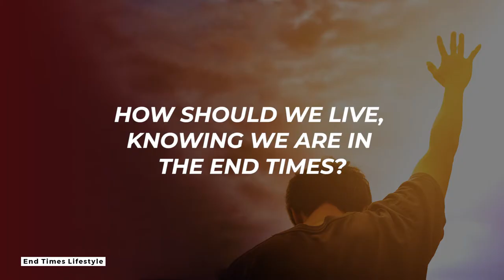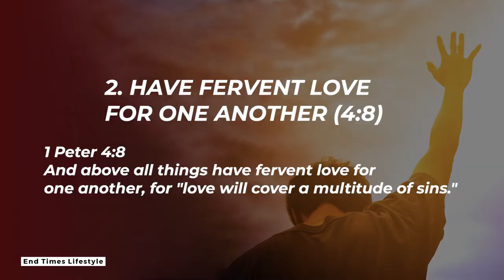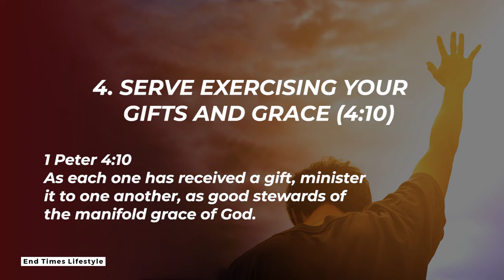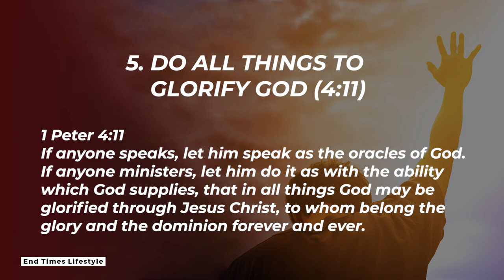End Times Lifestyle (Key Points) | Ps Ashish Raichur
How do we live knowing we are in the End Times? The Holy Spirit through the apostle Peter provides clear instructions on what a believer’s end time lifestyle should be

Song: Even So Come, Artist: Kristian Stanfill, Writer(s): Chris Tomlin, Jess Cates and Jason Ingram, Publishing: © 2015 sixsteps Songs // Worship Together Music // S.D.G. Publishing (BMI) (Admin. by CapitolCMGPublishing.com) // Vistaville Music obo Itself / Go Mia Music / Chrissamsongs Inc. (ASCAP) // Sony/ATV Timber Publishing // Open Hands Music (SESAC)